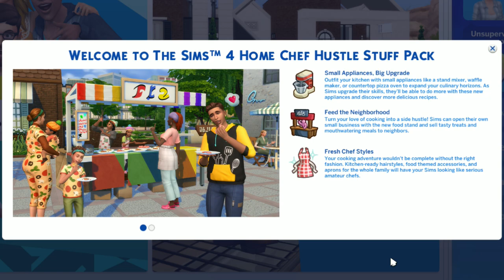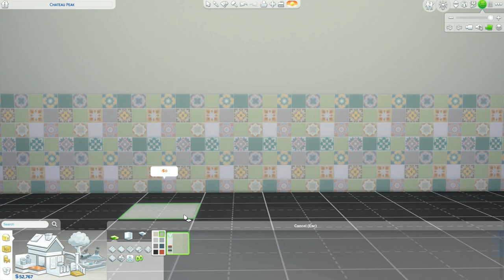EVERYTHING from The Sims 4 Home Chef Hustle Stuff Pack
In this video you can see everything we got from The Sims 4 Home Chef Hustle stuff pack, from Create-A-Sim (CAS), to build/buy mode and a little bit of gameplay testing the new stuff!
Since in the Twitter/X poll you voted to see everything in one video, here are the chapters:
00:00 Intro
00:42 Buy/build mode
05:17 CAS
26:53 Gameplay
28:30 Outro